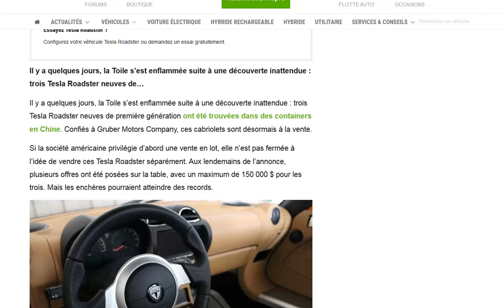Les enchères s'envolent concernant les trois Tesla Roadster en panne !